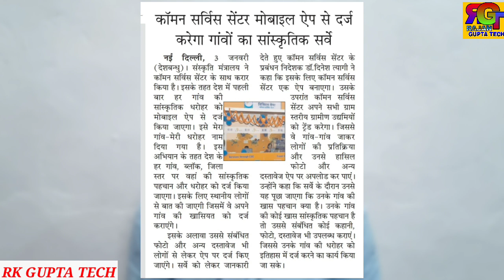CSC VLE Good News | CSC में आया सरकारी काम | होगी धुंआधार कमाई | आज तो CSC ने मौज कर दी